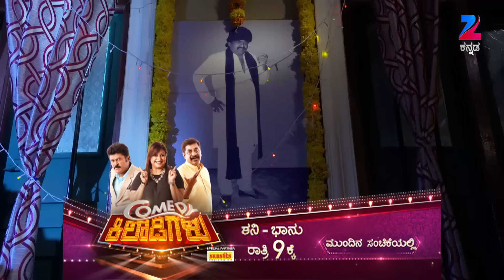Anjali - The Friendly Ghost - Kannada Serial - Webisode - 22 - Arshiya Mukherjee - Zee Tv